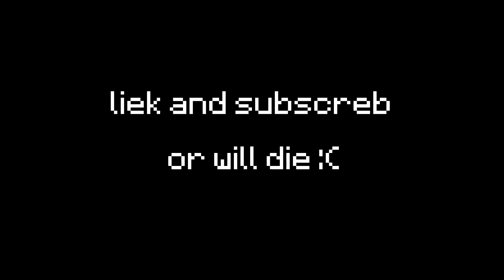I FINALLY FINISHED IT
sub good content woo hoo